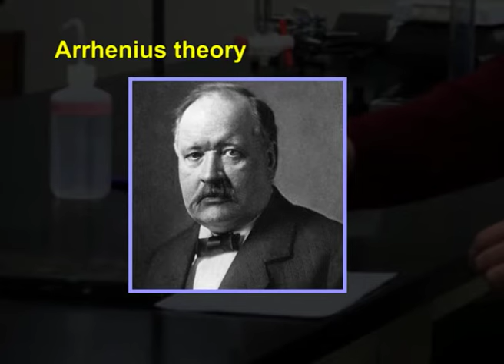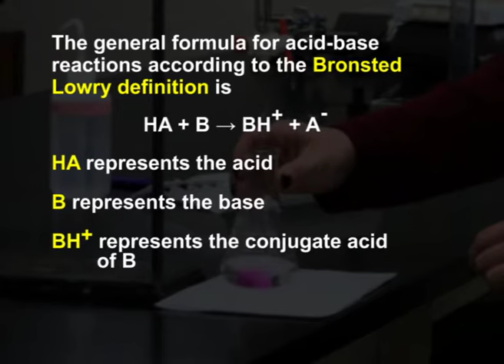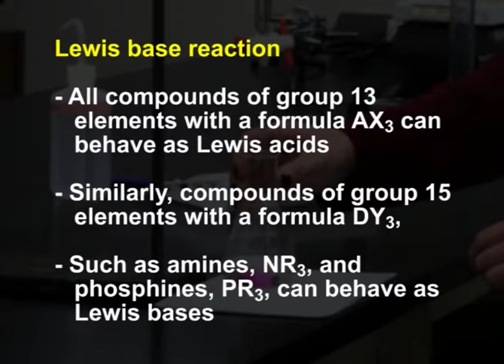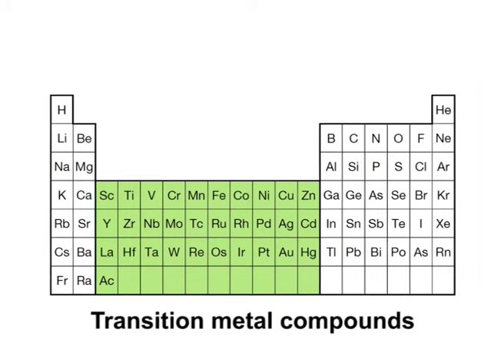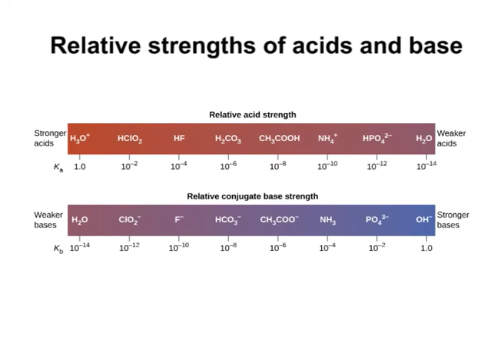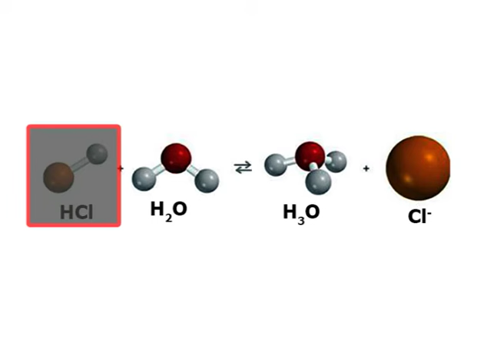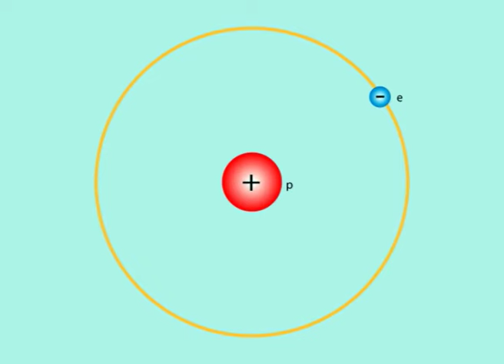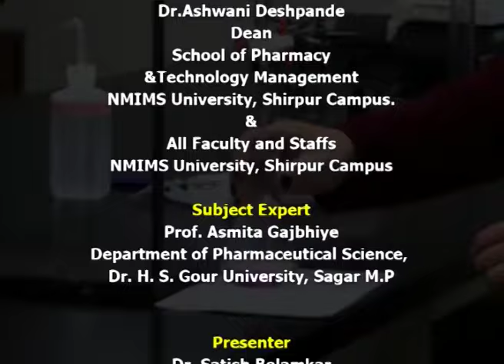Precipitation Titrations – I: General Discussion, Theory of Indicators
Subject: B.Pharm IVth Sem [Pharmaceutical Analysis – I]

Courses: B.Pharmacy